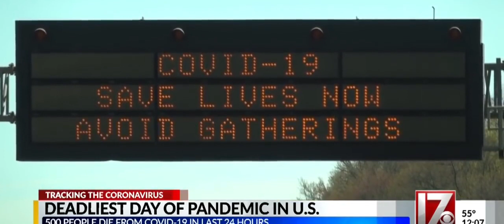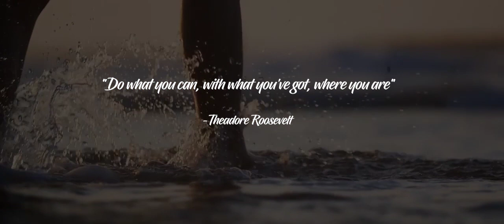Heal the world Cover |Peace of mind project|Collaboration|Covid-19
This song is dedicated to the people who are suffering from Covid 19 and the caregivers of the patients.

Yeh gaana hum un logon ko samarpit karte hain jo iss waqt covid 19 ki bimari se jhoojh rahe hain aur unn bahadur logon ke liye bhi jo din raat unki dekh-bhal kar rahe hain

Mahni awmhmun theuh a rem leh remlo a record ani a.. video leh audio hi.. thlir dan min lo thiamsak turin k ngen a che u...

(I awmdan tur chu Lalpa chungah nnghat la.. Amah chu ring la.. Aman ati vek ang.)